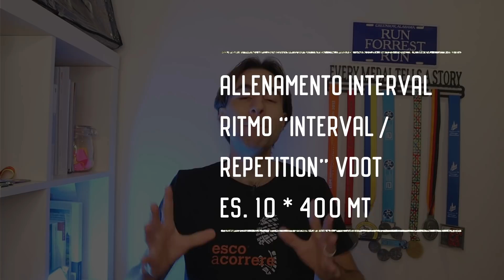Allenamenti Corsa: Una guida completa dettagliata alle ripetute e allenamenti aerobici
Questa è una guida completa di tutti gli allenamenti per la corsa, divisi in:
- allenamenti aerobici 01:32
- allenamenti in soglia 05:28
- ripetute 10:33

Spero possa essere utile a tutti i runners alla ricerca della migliore versione di se stessi.

Buona visione.

Siamo più di 4300.

✅ I gadget di Esco a Correre: (supportano il canale)

- Zaino Running Nike (nuovo modello)
- Il mio orologio: Garmin Forerunner 630
- Il mio orologio: Garmin Forerunner 945
- La cintura porta cellulare per correre
- Cuffie wireless per correre Jabra Sport
- Cuffie wireless low cost
- Gel per allenamenti e gare SIS
- Foam Roller
- Action camera Insta 360 Go

👟 Le mie Scarpe:

- Scarpe: Nike Zoom Pegasus 35
- Scarpe Nike Vaporfly 4% Flyknit
- Scarpe Hoka Carbon X
- Scarpe Hoka Clifton 6
- Scarpe Skechers Gorun Road 4

👕 Il mio Abbigliamento:

- Karrimor Calze running
- Karrimor Giacca running
- Karrimor Collant running
- Karrimor Guanti running
- Karrimor Maglietta running
- Calze Hilly Marathon Fresh
- Calze Hilly Compressione per recupero muscolare

📚I libri sulla corsa che ho letto:
- Advanced Marathoning
- Eat and Run
- The rise of the ultra runners
- L'arte di correre
- Born to Run
- Running Man
- Chasing Extreme

Ti piacciono i miei contenuti? Aiutami a crescere.

Seguimi anche su Instagram e sul blog e condividi questo video con altri amanti della corsa.

Buona corsa! 👣👣👣👣👣.